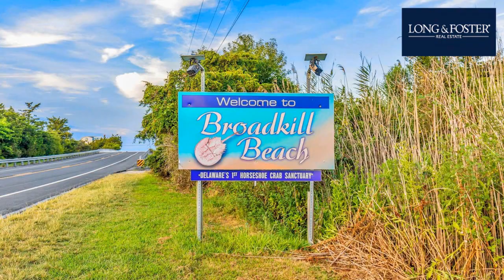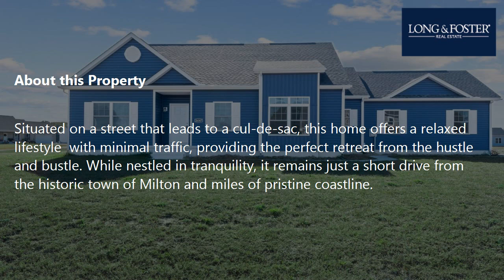Sale: 4 Beds - 3 Baths - 2751 sq ft - Ellendale - DE [$445,000] MLS #: DESU2072820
-- SUMMARY:
Real estate for sale - Single Family: 4 Beds - 3 Baths - 2751 sq ft - 26347 Meadow Ln Ellendale - DE [List Price: $445,000]
MLS #: DESU2072820

-- DESCRIPTION:
Welcome to this stunning upgraded home, located in the emerging neighborhood of Benson Ridge includes a finished upper level. Lightly lived in and beautifully maintained, this newer 4-bedroom, 3-bath residence sits on an expansive 3/4-acre lot, offering both space and serenity.
The first floor greets you with an open floor plan that flows effortlessly throughout, featuring a spacious primary bedroom with an en suite bath, two additional bedrooms, and a second full bath. The heart of the home is the modern kitchen, complete with stainless steel appliances, a double oven, double sink, and a dining area that offers picturesque views of the surrounding open space. Just off the kitchen is a convenient main-floor laundry and mudroom, which leads to a 2-car garage.
Upstairs, you'll find a generous family room with ample storage, ideal for movie nights, games, or simply unwinding. The upper level also features a large bedroom with two walk-in closets and a full hall bathroom, offering comfort and privacy for guests or family members.
Situated on a street that leads to a cul-de-sac, this home offers a relaxed lifestyle  with minimal traffic, providing the perfect retreat from the hustle and bustle. While nestled in tranquility, it remains just a short drive from the historic town of Milton and miles of pristine coastline. Experience the best of country living combined with coastal charm-call today to schedule your private showing!